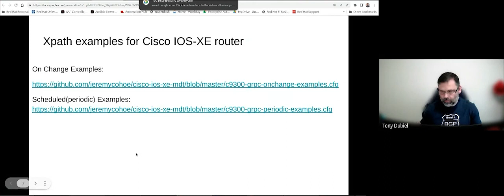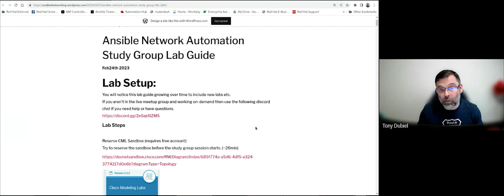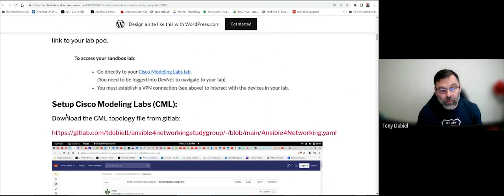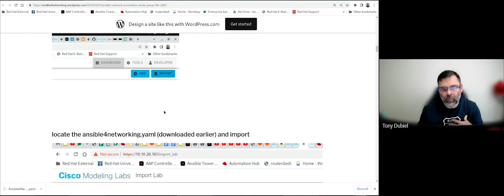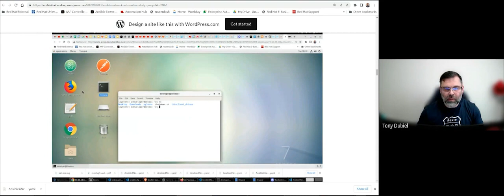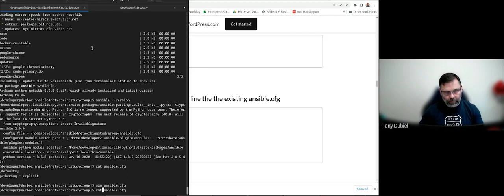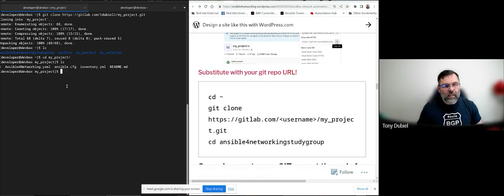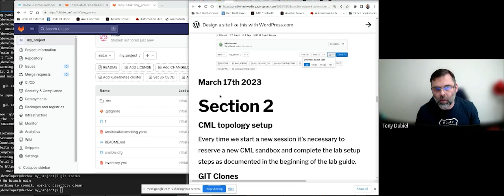Ansible4Networking Ansible Study Group Session Feb 24th. GitLab - Devnet Sandbox Network Automation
In this session we cover how to use Devnet Sandboxes and and GitLab to save our work. Lab Guide: